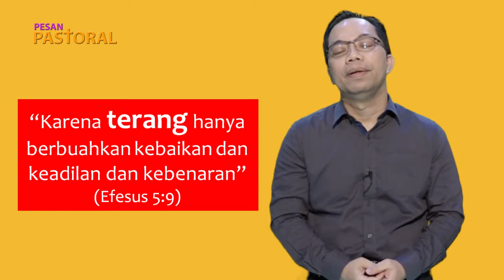Menabur kebaikan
Pesan Pastoral 18 Agustus 2020 Ev  Binsar M.S